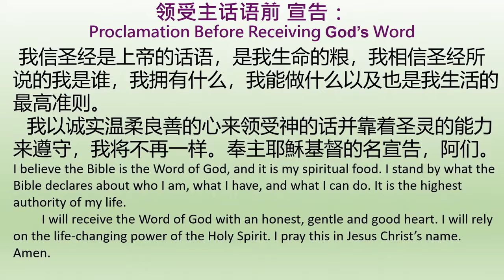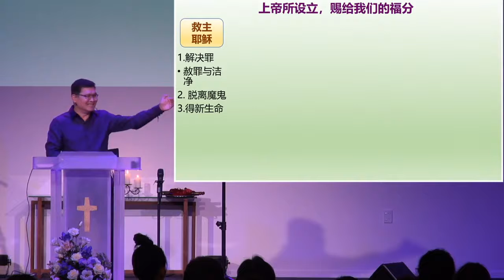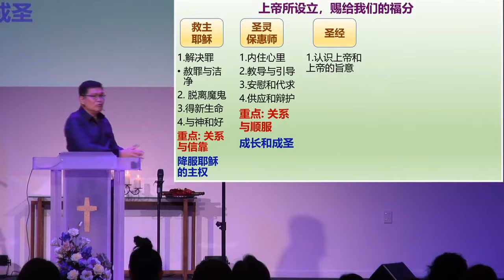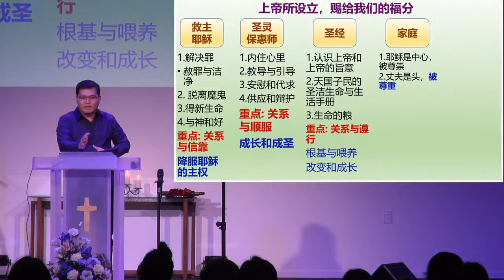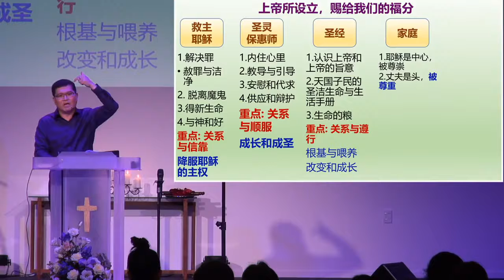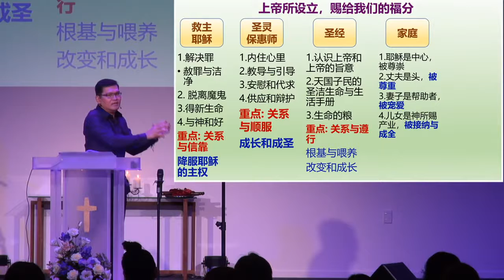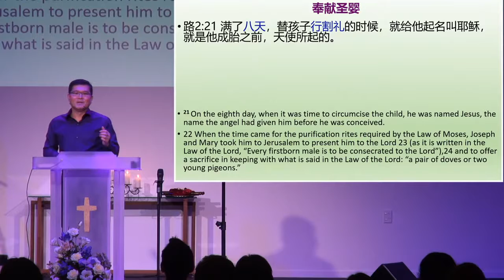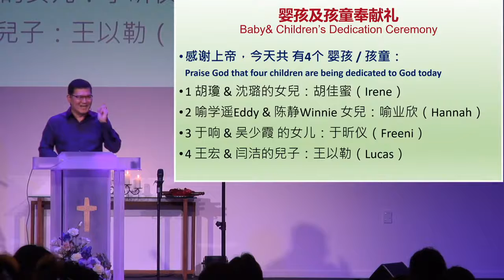2021 04 11 主日证道 经营基督化家庭 培养敬虔的后代